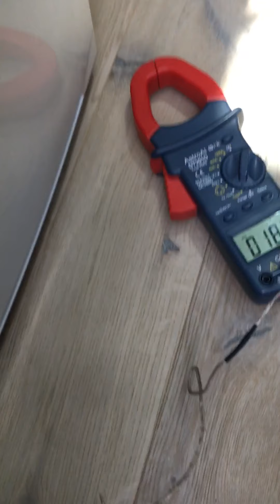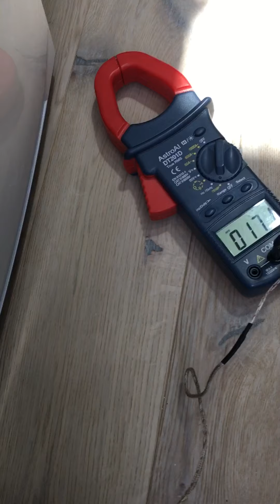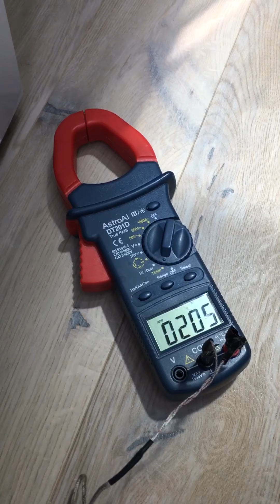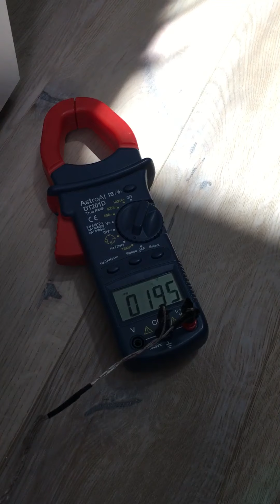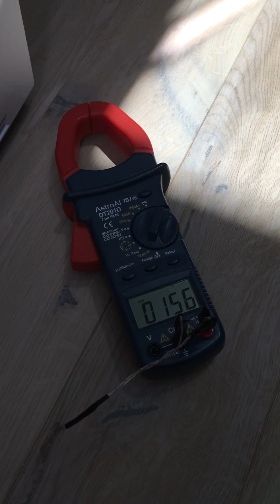Wo 414490 ea